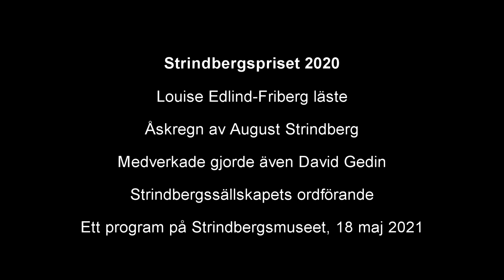Louise Edlind Friberg läser Strindberg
Skådespelare Louise Edlind Friberg läser dikten Åskregn av August Strindberg. Från ett program på Strindbergsmuseet i maj 2021.